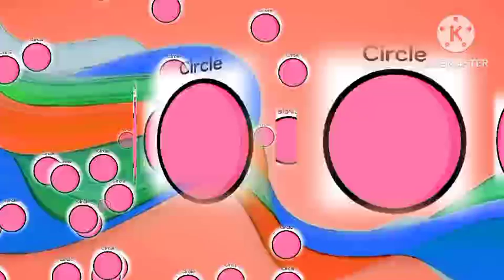Circle, triangle🔺, Rectangle / Shape names for kids, shape names for learning / Abcd /Shape name.